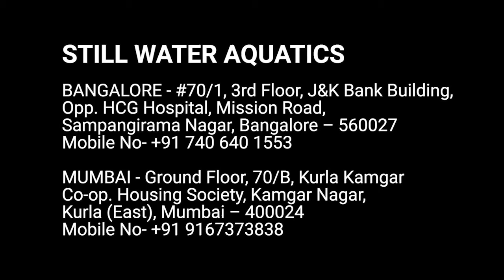Where is "That Child" ?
Where has he gone missing ?
Where can we find him ?

Come let us find him with the help of a Nature Aquarium.

See how a Nature Aquarium brings out the child in us.